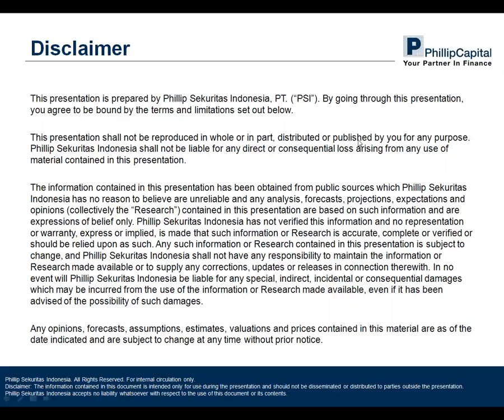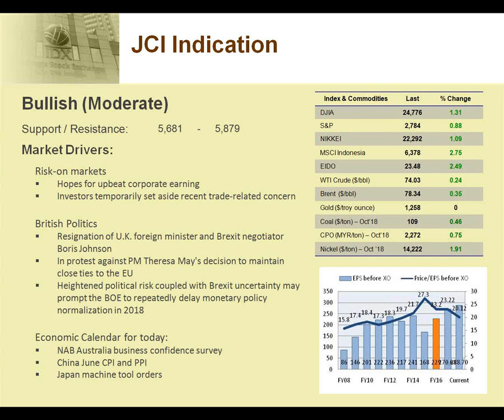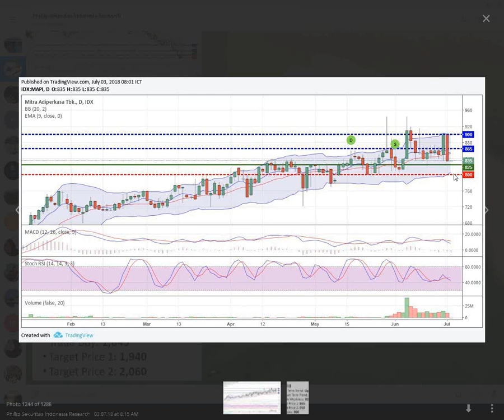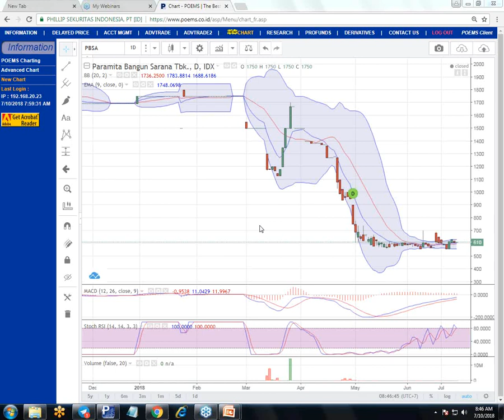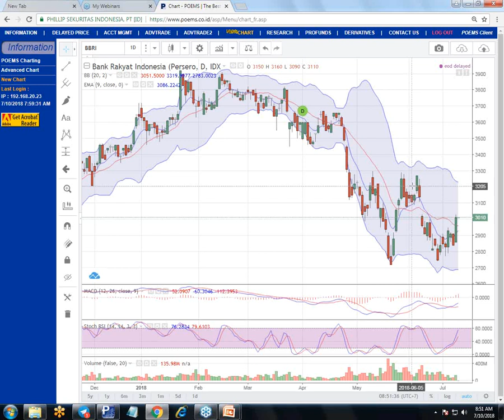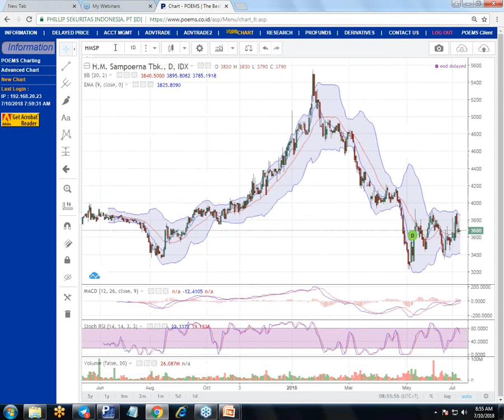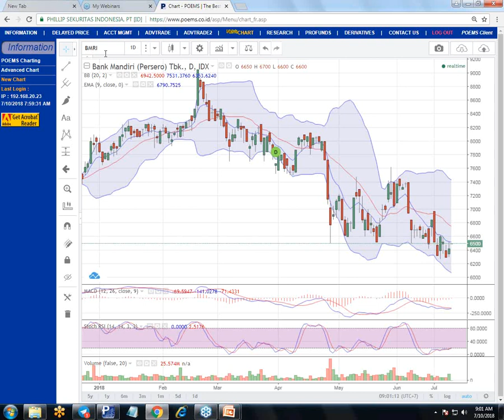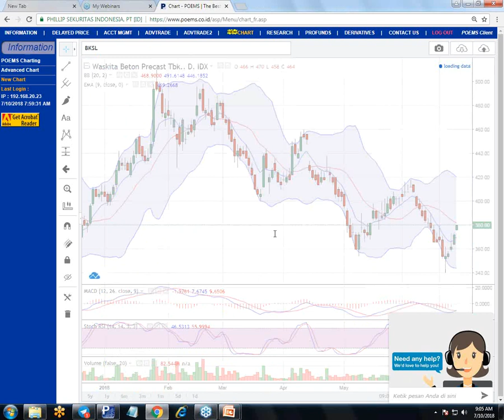Phillip Webinar 10 July 18